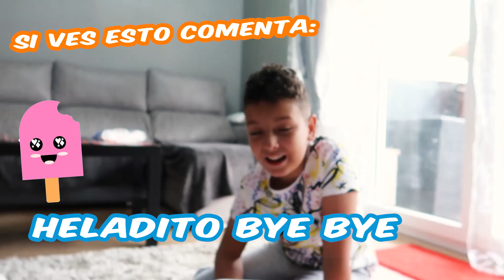Mi RUTINA de MAÑANA REAL con La NIÑA BEBÉ Más TRAVIESA 😈🙈😂 Mis RUTINAS de VERANO 2019 🌞🌈💦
Mi Rutina de Mañana real con la Niña Bebé más Traviesa de youtube una de mis rutinas de verano del 2019.
¡¡Hola NENOS!!

Soy Neno y tengo una hermanita que se llama Mía a la que me encanta hacer reír.

Junto a ella y a mis padres Pablo y Tamara, descubrimos muchos Juguetes , Cromos, Sobres Sorpresas, Parques Temáticos.. Y también hacemos RETOS y os contamos nuestras Aventuras y vida diaria en forma de Vlogs.

Eso sí, a veces oigo unas vocecillas que me intentan convencer de que me porte MAL... ¡o BIEN! ¡¡Y me lián!"